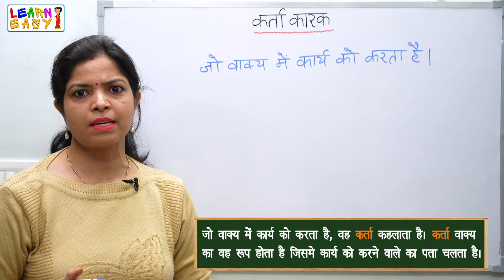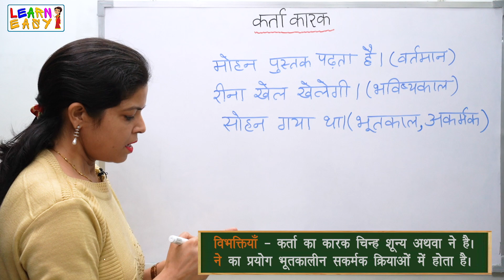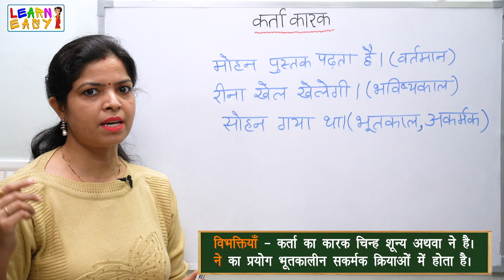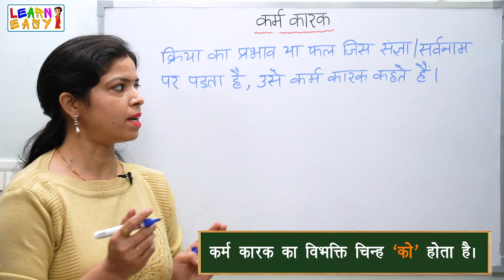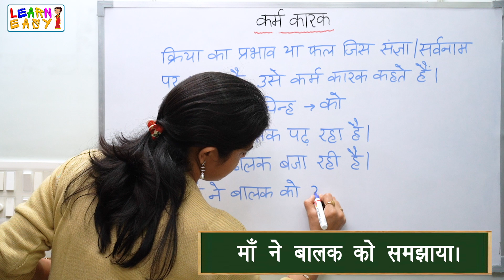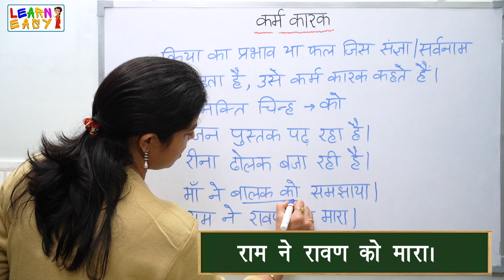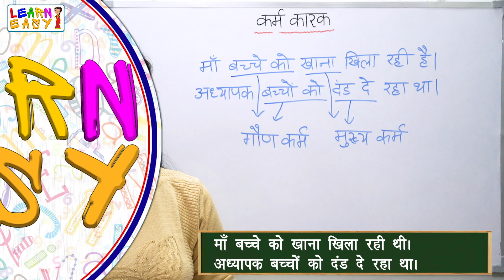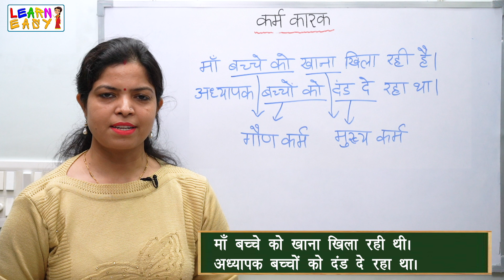कारक | कर्ता कारक | कर्म कारक | Karak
In this video children will learn Karta karak and karm karak in a very easy and simple way.